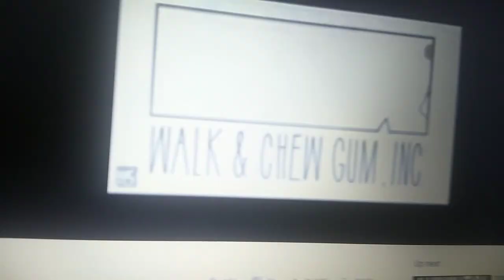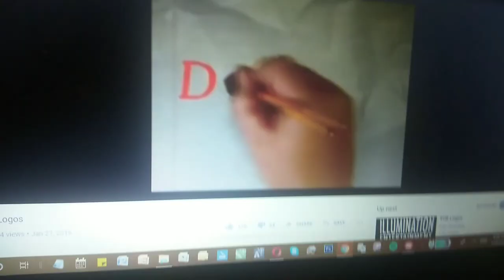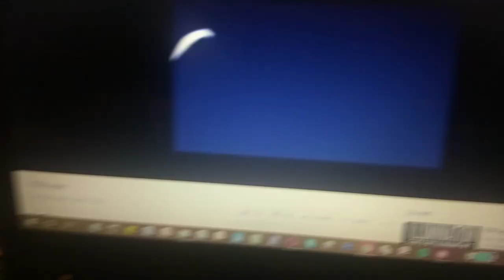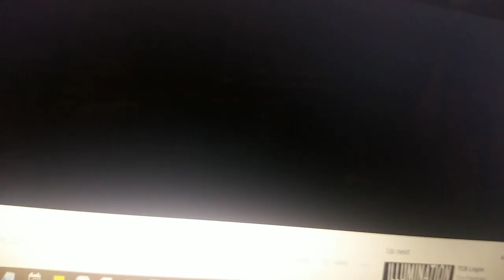TCB Logos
Thanks to Tim Freeman.